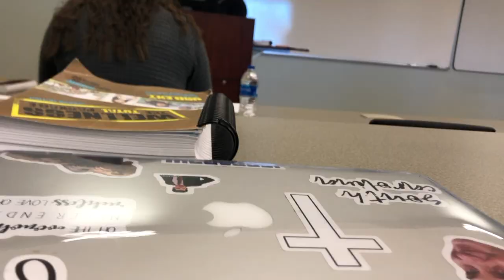college week in my life | anderson university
college is hard lol :/